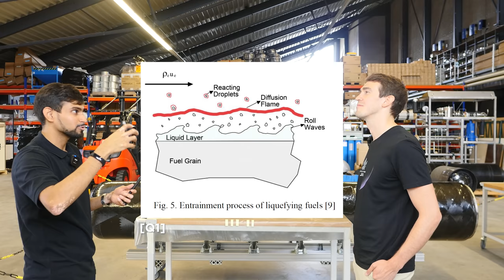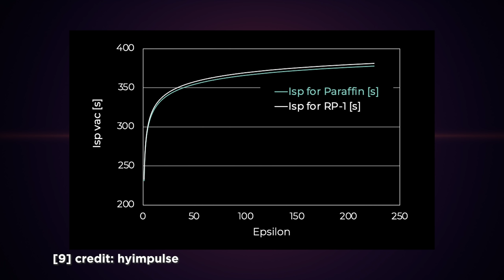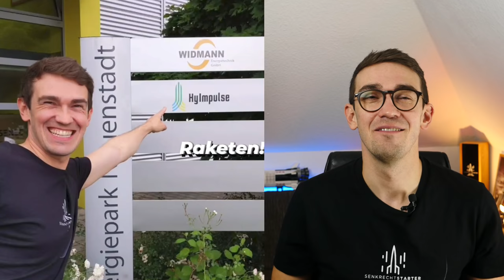Mit deutschen Wachs-Raketen in den Weltraum? HyImpulse und Hybridraketen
Der reißerische Titel soll ein bisschen Aufmerksamkeit schaffen für ein geniales Konzept: Hybrid-Raketen-Antriebe. Nicht nur click bait, denn während SpaceX mit dem Raptor ein enorm komplexes Triebwerk baut, hat das deutsche Raketen-Startup HyImpulse einen Antrieb entwickelt, der nur aus einer Handvoll Teilen besteht. Zusätzlich sind die Komponenten für Raumfahrt-Maßstäben auch noch Spott billig.
Hat dich neugierig gemacht? Genau das, wollen wir uns heute mal genauer anschauen. Ich habe Interviews mit den Gründern und Ingenieuren von HyImpulse geführt. Zusätzlich durfte ich mir anschauen, wie die Hybridtriebwerke bei HyImpulse entstehen. Und mein ganz persönliches Highlight: Ich konnte hautnah bei einem Hybrid-Triebwerkstest auf einem Teststand des DLR in Lampoldshausen dabei sein. Laut DLR war ich der erste YouTuber auf dem Teststand *freu*

Wie immer bei mir, Quellen zum Weiterstöbern:
[Q1]
A.Karabeyoglu, B. Cantwell, J. Stevens, Evaluation of homologous series of normal alkanes as hybrid rocket fuels, 41st AIAA/ASME/SAE/ASEE Join Propulsion Conference and Exhibit, 2005.
[Q2]
NASA: Genetic Algorithm Optimization of a Cost Competitive Hybrid Rocket Booster
[9] credit: hyimpulse